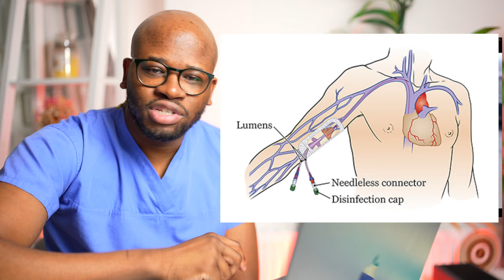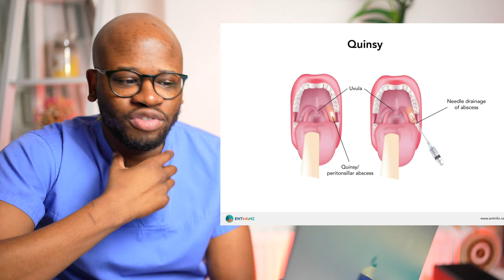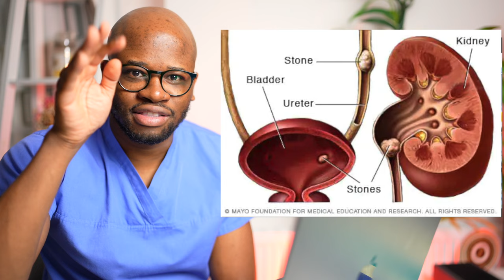Ep.4 Doctor reacts to Junior doctors on the front line | Stroke, cauliflower ears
Check-out our Website and blog for similar content.
📚Personal development Books i've read:
Atomic Habits
The subtle art of Not giving a  F
How to win friends and influence people
The psychology of money